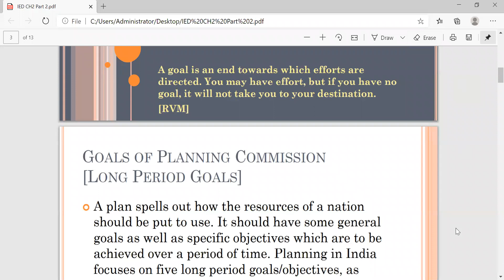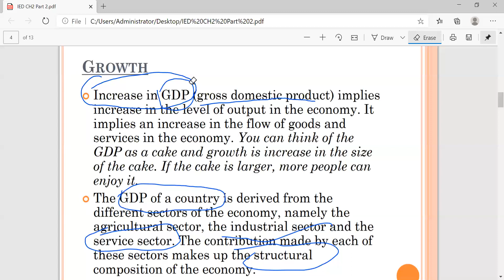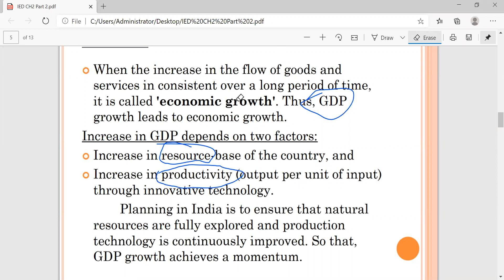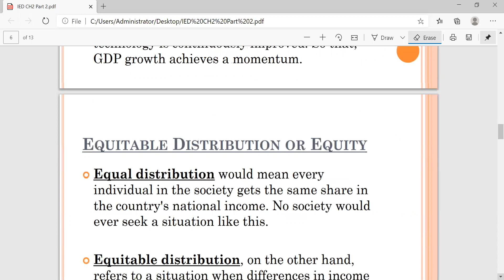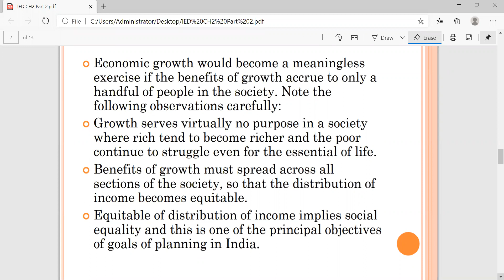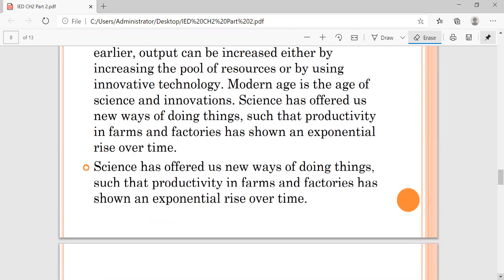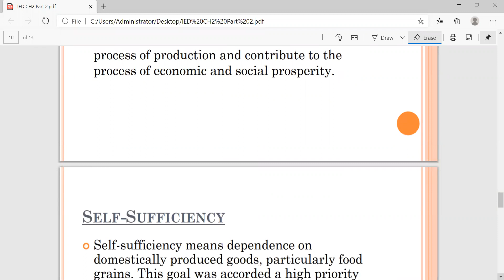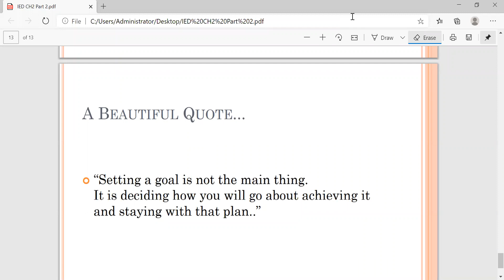IED Class 12 Chapter 2 Indian Economy (1950-90) Part 2